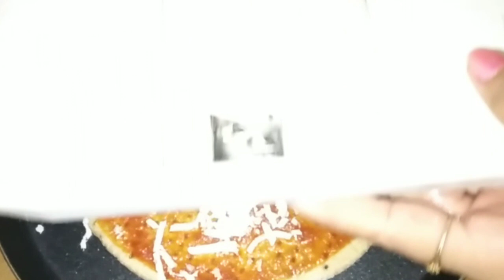Atta pizza Recipe / Homemade Veg Pizza /न मैदा न यीस्ट तवे पर बनाये गेहूं के आटे सेपिज्जा/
घर पर बनाए पिज़ा चीज आसान तरह एक खास ट्रिक

नींबू से बनाए मार्केट जैसा पिज़ा चीज घर पर

Atta pizza Recipe / Homemade Veg Pizza /
न मैदा न यीस्ट तवे पर बनाये गेहूं के आटे से
पिज्जा/

न आटा गृथना न बेलना न यीस्ट तवे पर 5
|Minसबसे असान पिज़्ज़ा नयी ट्रिक iquid
Dough Atta Pizza Recipe

Bachoun k anay mein sirf adha ghanta
fatafatt bana liay Tawa Pizzas

Potato Pancake Recipe - Quick and...
हरितालिका तीज व्रत पूजन विधि और पूजन...
थकाली Style टमाटरको पफैमस चट्नी बनाउ..
চিকেন পিজা গ্যাসের চুলায় বানানোর সে...

pizza making recipe, quick and easy pizza recipe.